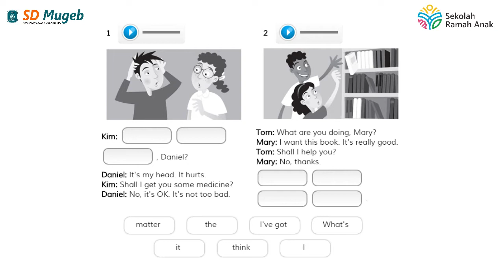Bahasa Inggris Kelas 3 (14 Agustus 2021) - Audio for Listening